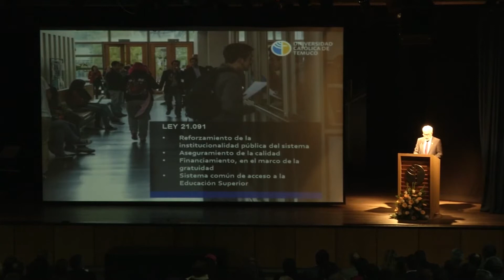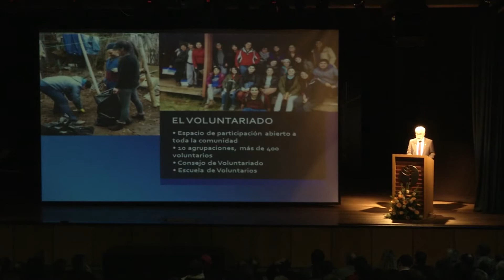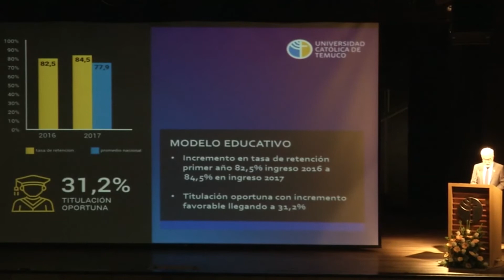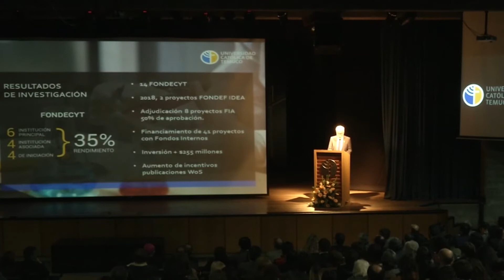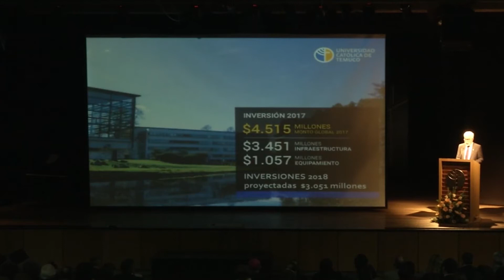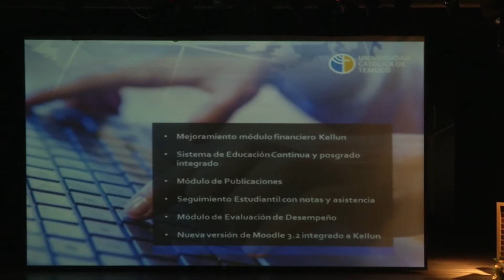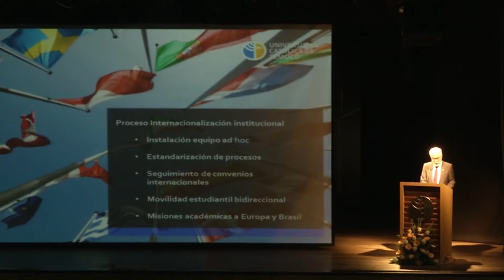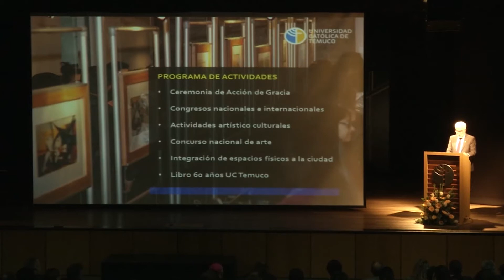Ceremonia Aniversario 59 años UC Temuco